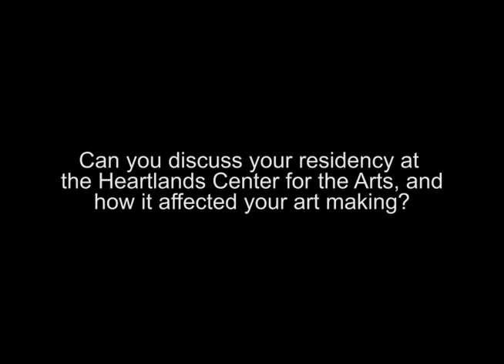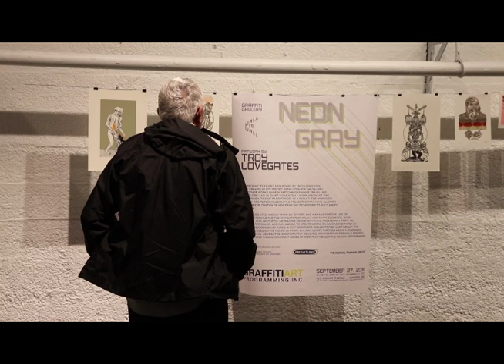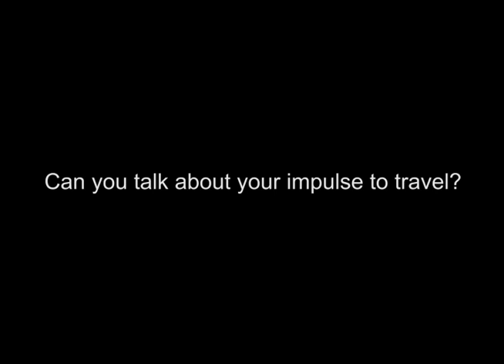Troy Lovegates at Graffiti Gallery pt 4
California artist Troy Lovegates brings "Neon Gray" to Winnipeg, Canada's Graffiti Gallery. The show runs from September 27 to November 27, 2018. In part 4 Troy discusses the great amount of traveling he does, the origins of his artistic style and his residency at Heartlands Center of the Arts